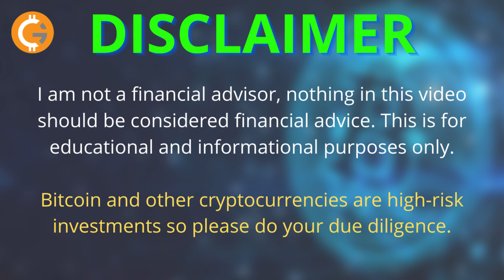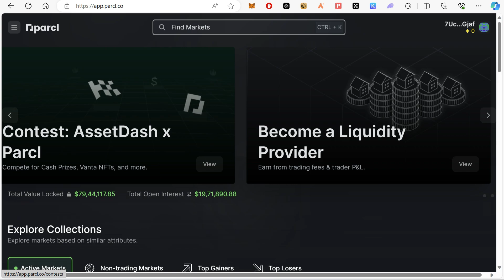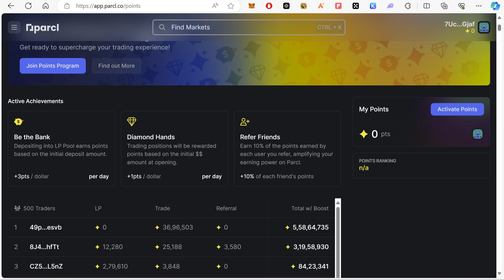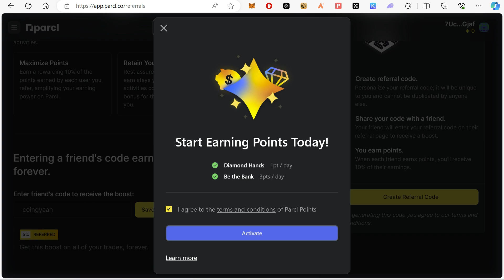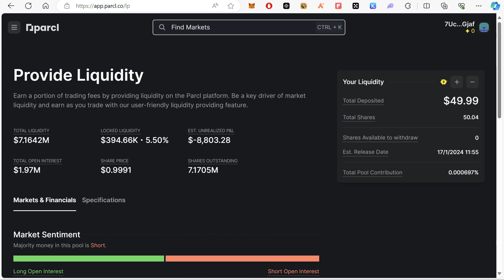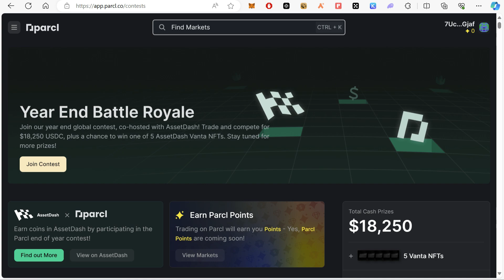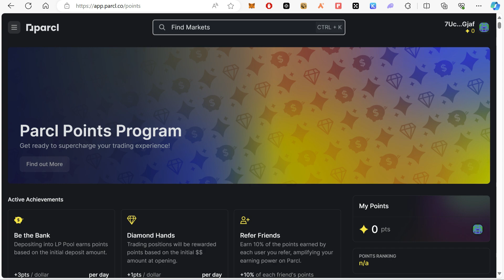How To Earn Points on Parcl | Activate Parcl Points | Parcl Referral Program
Parcl solana based project, launched the most awaited points system that could determine your $PARCL airdrop eligibility.

Start accumulating points from today and qualify for the potential airdrop.

1. Go to app.parcl.co
2. Open a trade and or add liquidity
3. The longer you hold the position, the more points

- LP points: 3pts / dollar / day
- Trading points: 1pts / dollar / day

Code: COINGYAAN

Code: 0HYADM

BNB, MATIC & ETH - 0x85bB069B3a6aD2af22A55d866ac0a5Ea2EbC9dBD
UPI - coingyaan@sbi

Code: gbhu6j669q